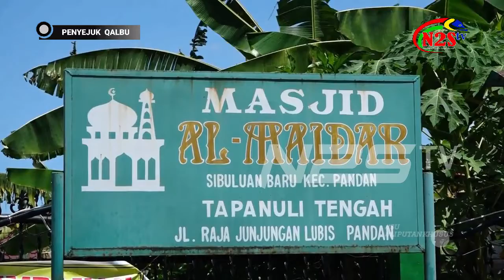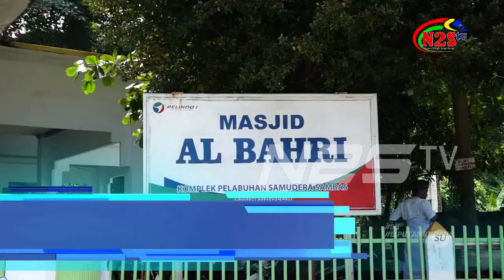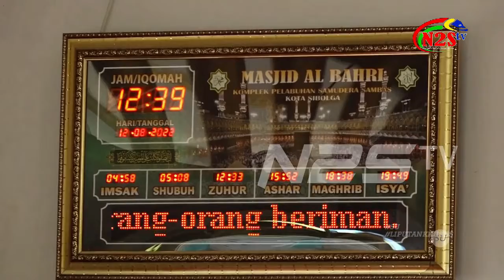[FULL] Khutbah Jumat Mesjid Al Bahri - 12 Agustus 2022